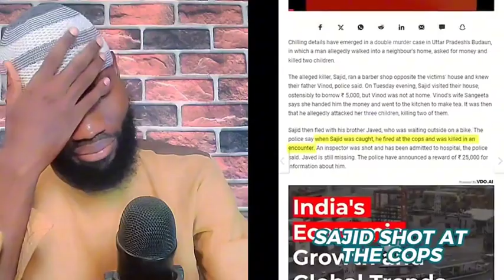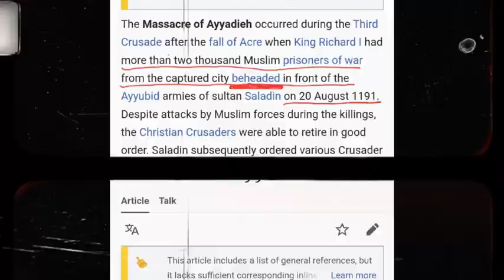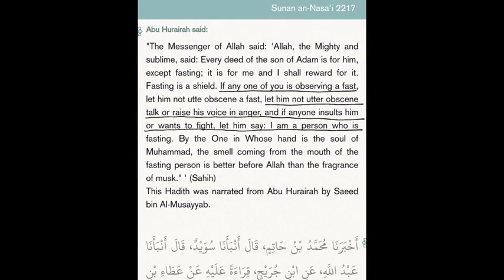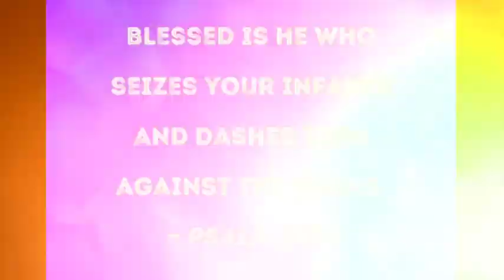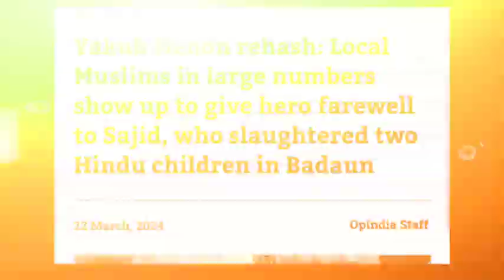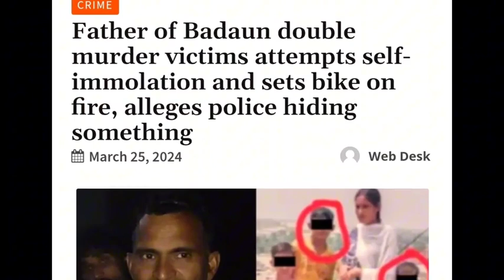THIS HAPPENED IN INDIA | DEBUNKING NIGERIA PERSPECTIVE PART 7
Mr Lai few days ago went on a ranting spree claiming the murder of 2 hindu kids in Uttar Pradesh by one Sajid and Javid has erything to do with the relivion of peace (islam). we respoded 💪